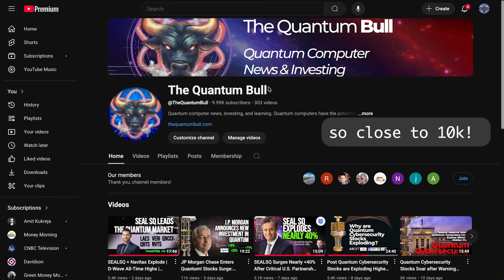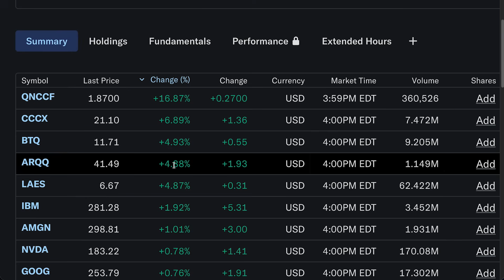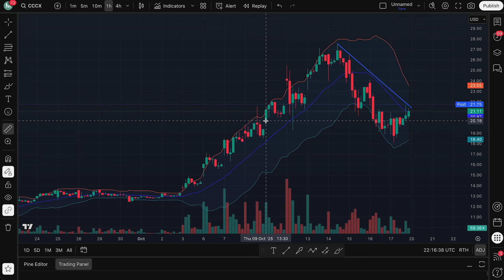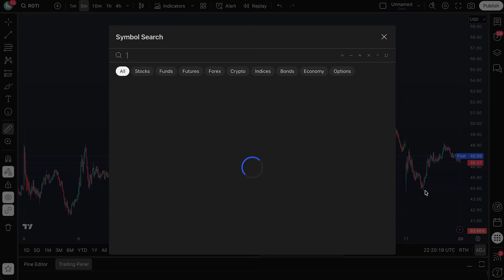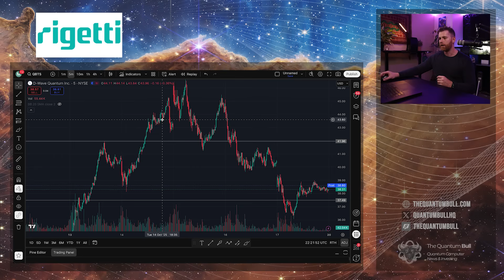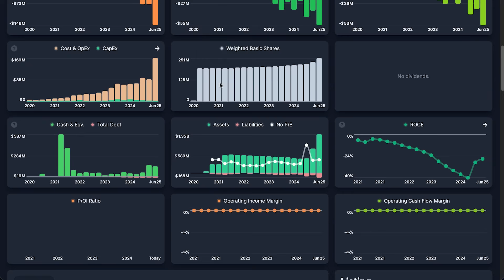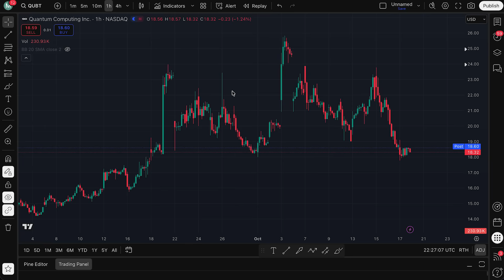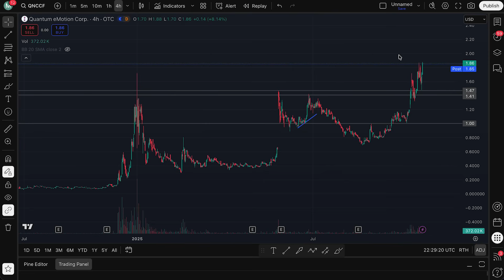Quantum Goes Red! Quantum Stocks See Correction to End the Week & Quantum + AI Conference NY Preview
The quantum market saw a sharp correction this week after months of incredible gains. In this episode, I break down what’s happening across major quantum tickers, what’s driving the selloff, and where the opportunities might be.
 • Rigetti (RGTI) – Down from $57 to $43. Could base in high 30s; still a leader with 100-qubit chip catalyst.
 • D-Wave (QBTS) – Fell from $47 to $38 after new contract highs. Lightest correction so far.
 • SEALSQ (LAES) – Hit $8.80 before dilution. $200M raise adds cash runway; upcoming 7001 chip at Quantum + AI Conference.
 • IonQ (IONQ) – Dropped 27%, now stabilizing near $64. Still a key quantum pure play.
 • Quantum Emotion (QNC) – Breakout into new all-time highs on Energy Plug & MOL alliance for NATO-aligned energy + defense projects.
 • Churchill/Infleqtion (CCCX) – SPAC pullback of 33%, currently consolidating near $19–$20.
 • BTQ – Announced quantum-safe Bitcoin; consolidating near $12.

Despite the correction, the sector remains strong ahead of next week’s Quantum + AI Conference in NYC. Many leaders—Rigetti, Arqit, Infleqtion, SEALSQ—will take the stage, including Carlos Moreira (SEALSQ CEO) as keynote speaker.

for daily updates and coverage.

00:00 – Intro & Quantum Market Correction
01:00 – Conference Preview & Studio Send-Off
02:20 – Quantum + AI Conference Details & Sponsors
04:30 – Churchill/Infleqtion SPAC Analysis
06:30 –  IONQ RGTI QBTS
11:30 – SealSQ QUBT
10:15 – D-Wave + LAES Deep Dive | Dilution, Cash, Catalysts
16:00 – BTCS, Quantum Emotion & NATO Energy Partnership
19:30 – Final Thoughts & Conference Coverage Preview